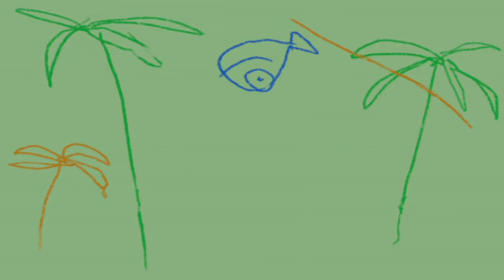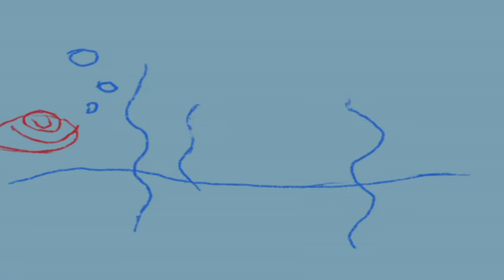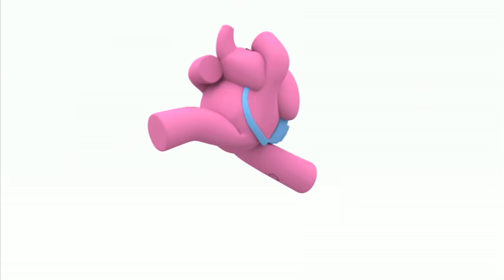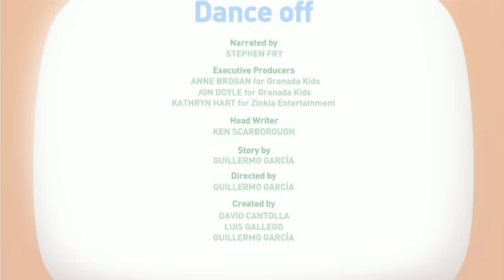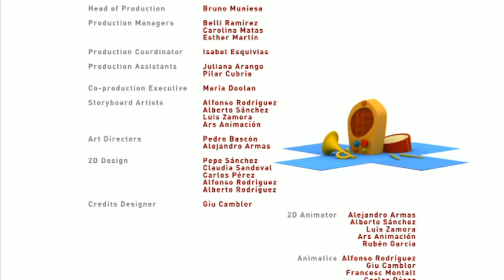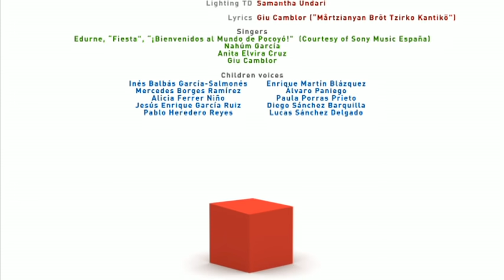Mundo Pocoyó- Imagínatelo- Episodio 38 (30 MINUTOS)